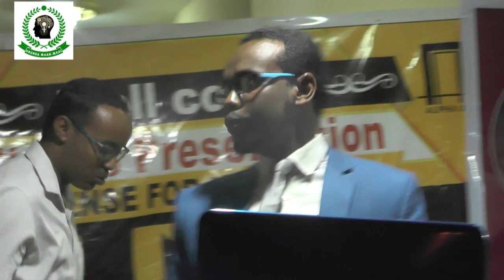Dhiirigalin Ku Socota Arday Kasta.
muuqaalkani waa barnaamij dhiirrigelin ah oo uu u qabtay ururka maanmaal ardayda ka qalin jabinaya dugsiyada sare,